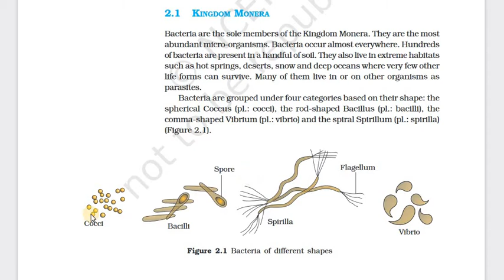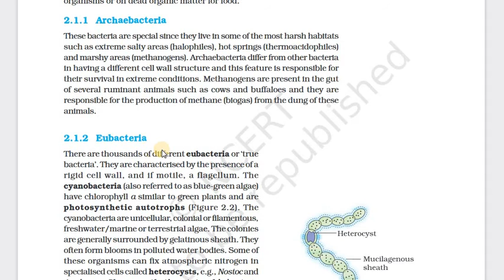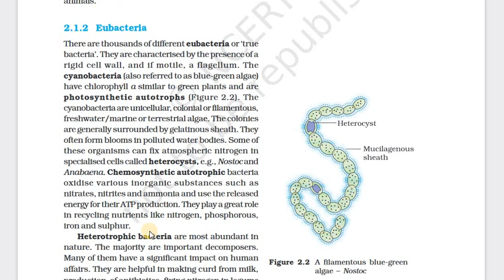CLASS -11 TH BIOLOGY CHAPTER- 2 V2 (MONERA) WITH JITU SIR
CLASS-11 TH BIO CHAP-2 V2